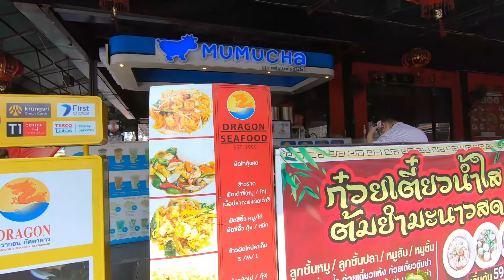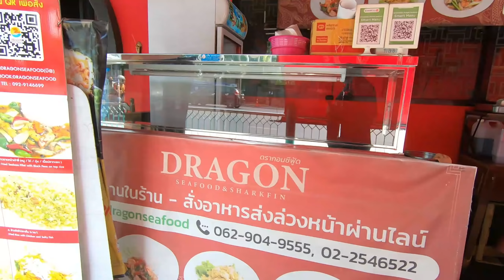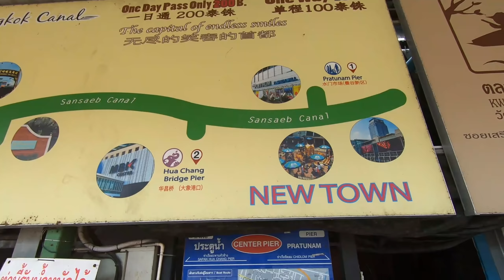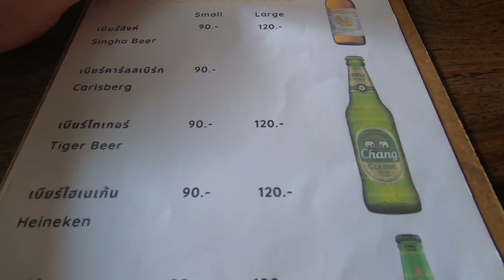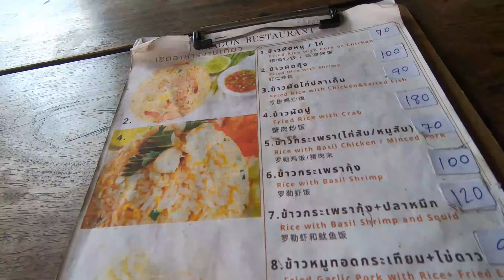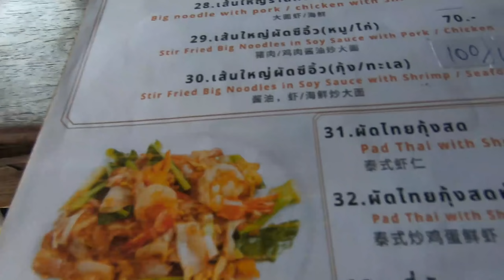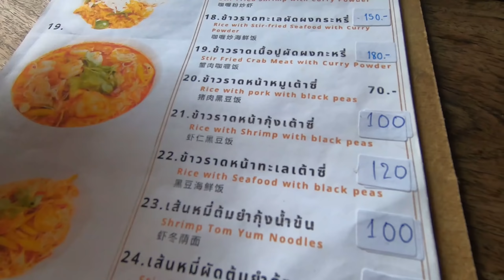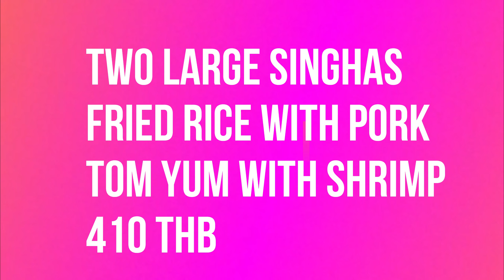THE DRAGON: A FINE RESTAURANT IN BANGKOK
The Dragon restaurant is located in Ratchadamri Road, Lumphini area of Bangkok.  It is a Seafood and Sharkfin Restaurant.  I chose seafood and pork.